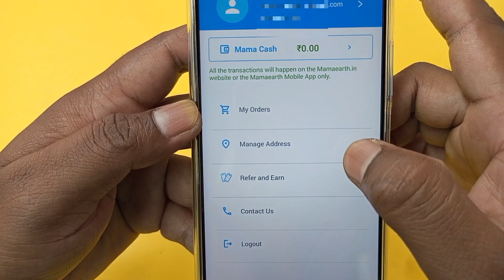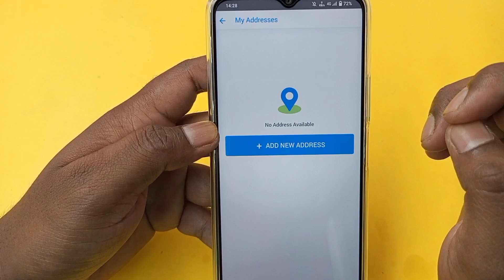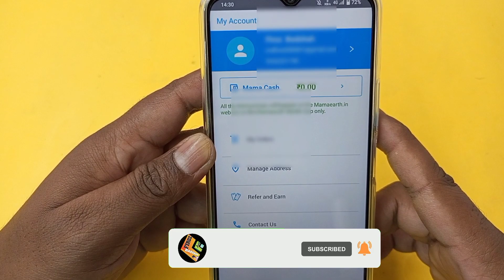mamaearth app par address kaise dale | mamaearth app me address kaise dale | mamaearth address add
mamaearth app par address kaise dale
mamaearth app me address kaise dale
mamaearth address add

इस वीडियो में दिखाया और बताया गया है कि mamaearth App में new Address Add कैसे करें। सही तरीके से जानिए इस वीडियो को पूरा देखें और समझने में कोई दिक्कत आए तो comment ज़रूर कीजिए जवाब दिया जाएगा
In this video it is shown and told how to add new address in mamaearth App.  Know the right way, watch this video completely and if there is any problem in understanding, then definitely comment, the answer will be given.

Your Queries-
mamaearth address add
mamaearth me address kaise dale
Mamaearth app me shopping address kaise dale
Mamaearth App Me Delivery address kaise dale
Mamaearth
Mamaearth app me shipping address kaise dale
mamaearth app me address kaise likhe
mamaearth me address kaise likhe
Mamaearth address
mamaearth par address kaise dale
how to fill address in mamaearth
mamaearth par address kaise likhe
mamaearth new address add kaise kare
mamaearth new address add kaise karen
mamaearth new address add kaise karenge
mamaearth new address kaise dale
mamaearth new address kaise dalenge
mamaearth me new address add kaise kare
mamaearth me new address add kaise karen
mamaearth me new address add kaise karenge
mamaearth par new address add kaise kare